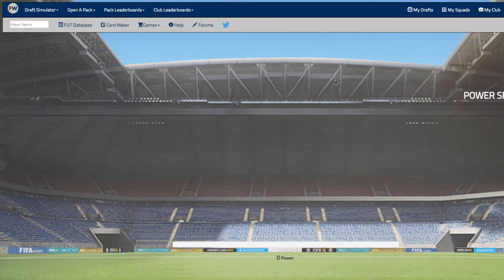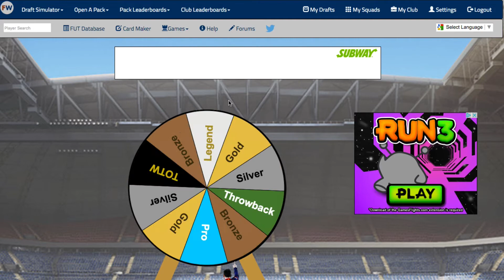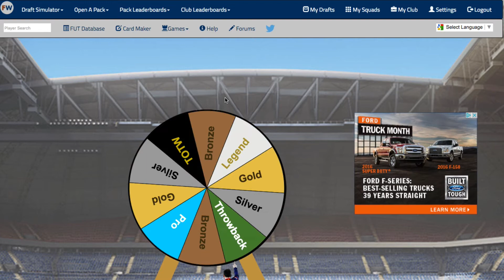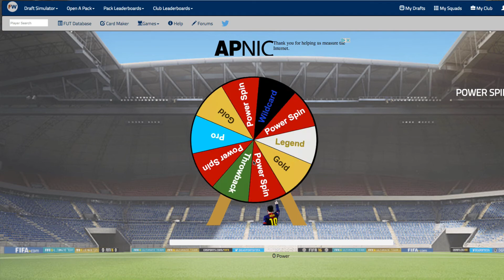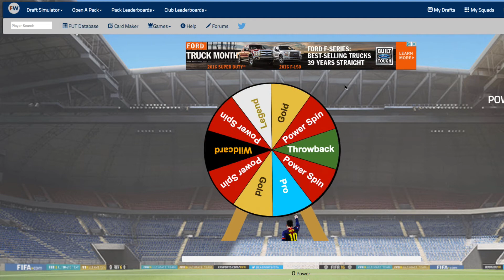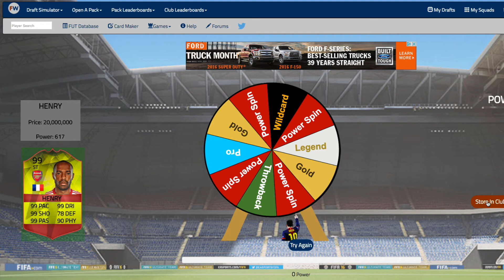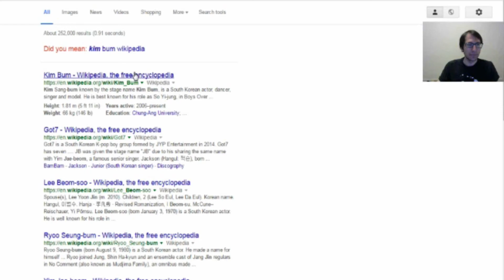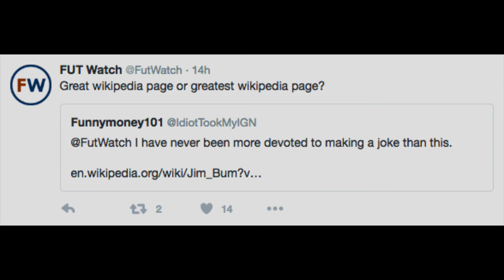Futwatch Pack Opening: STEEL JIN BUM! Power Henry and a TOTY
The puns in this video were on point O-o O-o O-o O-o O-o O-o O-o O-o O-o O-o O-o O-o O-o O-o O-o O-o O-o O-o O-o O-o O-o O-o O-o O-o O-o O-o O-o O-o O-o O-o O-o O-o O-o O-o O-o O-o O-o O-o O-o O-o O-o O-o O-o O-o O-o O-o O-o O-o O-o O-o O-o O-o O-o O-o O-o O-o O-o O-o O-o O-o O-o O-o O-o O-o